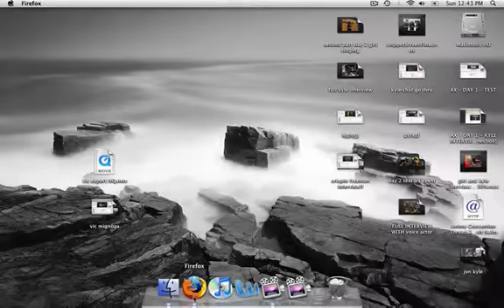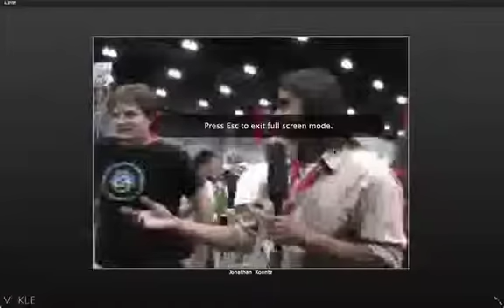Voice it live: Ash Paulsen interview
VoiceitLIVE's interview with Udon's Ash Paulsen as he gives us the latest update on Udon's Capom Ilustration books and much more!